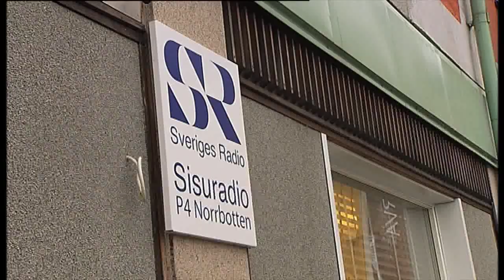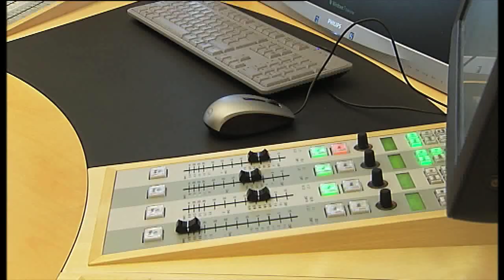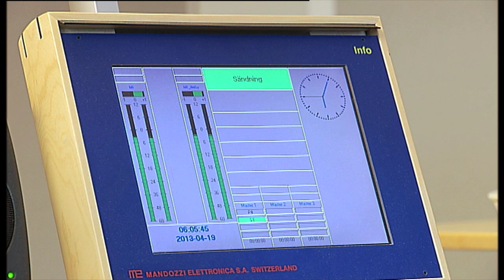Sveriges Radio Norrbotten premiärsändning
Sveriges Radio Norrbotten premiärsänder 19 april 2013. Foto: Bosse Carlqvist. (720p)